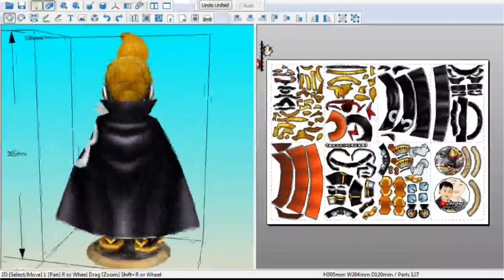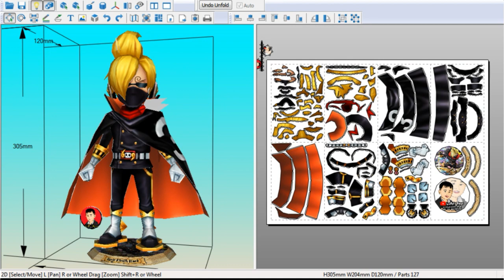Sanji Soba Mask Papercarft One Piece Chibi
Sanji Soba Mask Papercarft One Piece
 Height : 305 mm
    Page : 8
    Difficult : HMedium